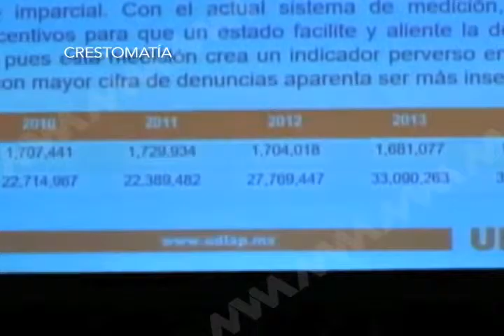IMPUNIDAD OAXACA MVM TELEVISIÓN